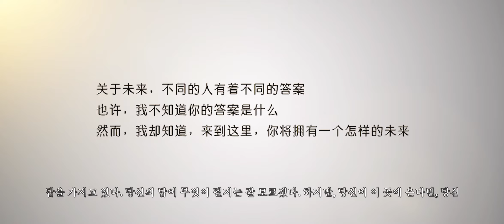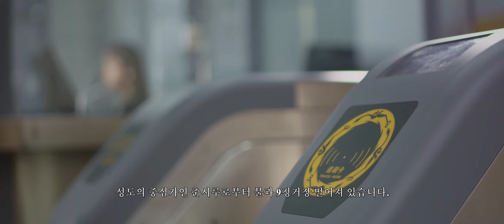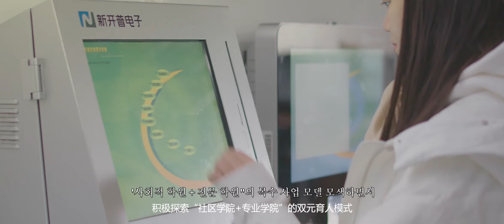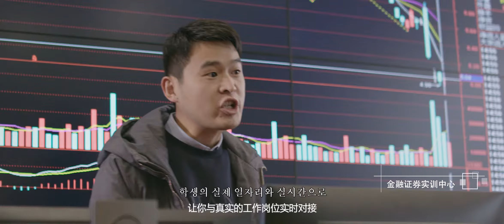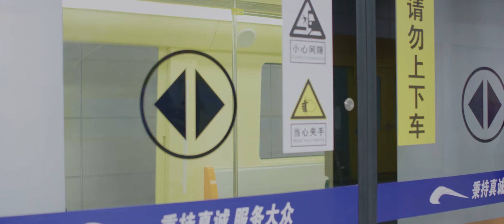Introduction of "Urban vocational college of sichuan"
This is the best private college in chengdu, and hold the biggest internship base, welcome the international student to apply